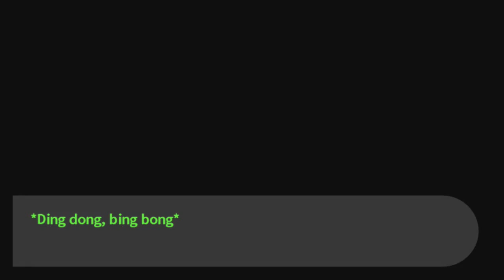Let's play Danganronpa: Trigger Happy Havoc - #42: A Next Generation Legend!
Free time.